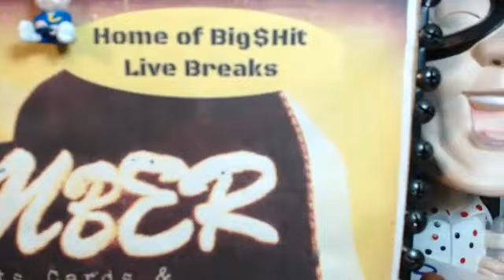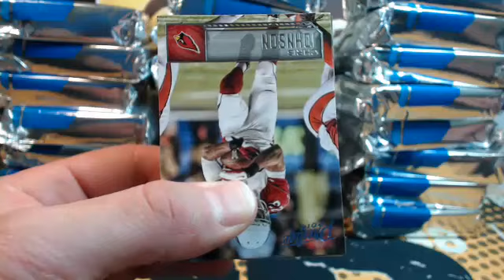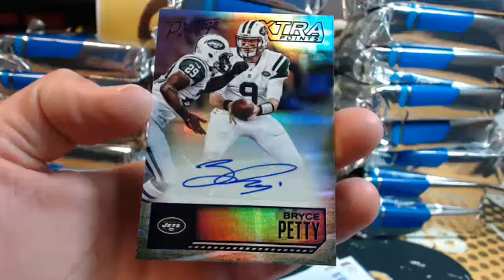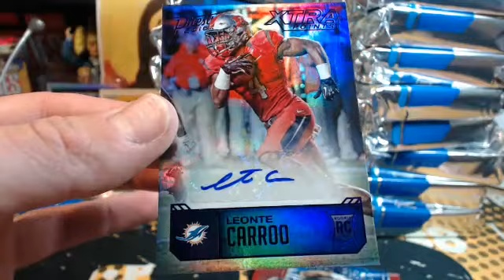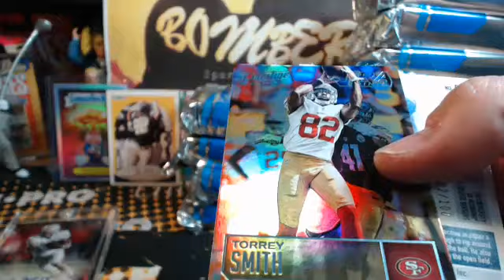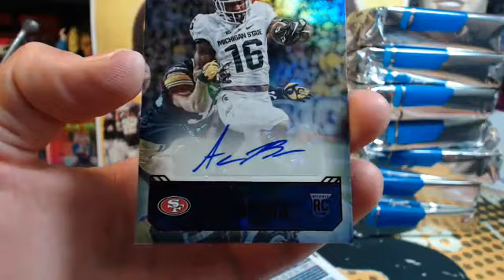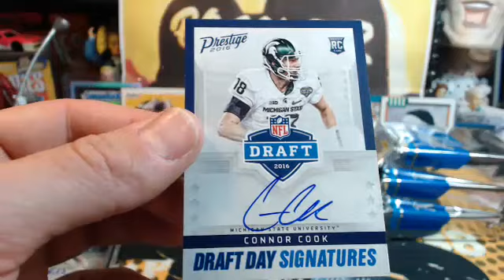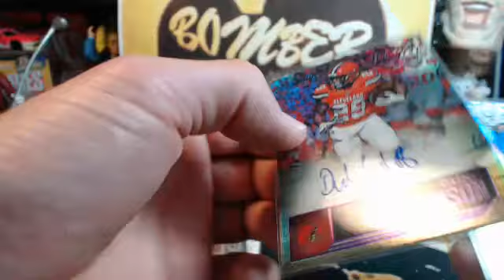Wednesday eBay 16 Prestige FB 6X 6.15.16 Zeke!